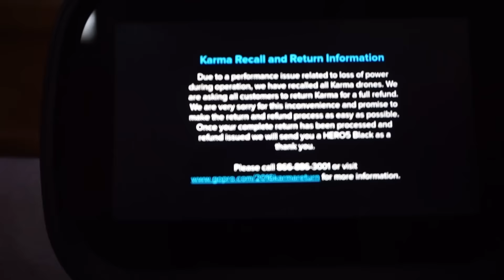GoPro Karma Review and Recall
We purchased a GoPro Karma drone from Best Buy for our 7 month RV road trip.  GoPro has recalled the Karmas and when the controller connected to the internet the software update locked up the drone so it can not be used anymore.   The Karma and Hero camera have been great additions to our camera bag and will be missed.

Here's a link to the video where we lost our first drone.